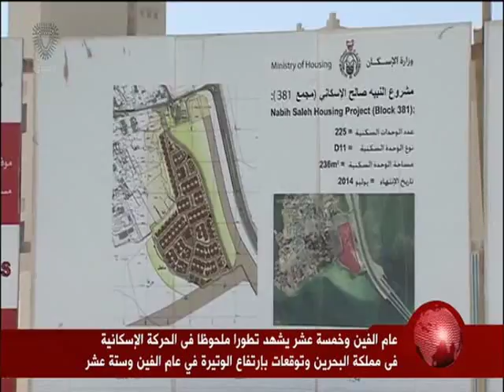البحرين : عام الفين وخمسة عشر يشهد تطورا ملحوظا في الحركة الإسكانية في مملكة البحرين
عام الفين وخمسة عشر يشهد تطورا ملحوظا في الحركة الإسكانية في مملكة البحرين وتوقعات بأرتفاع الوترة في الفين وستة عشر